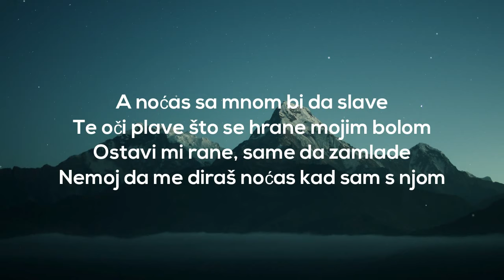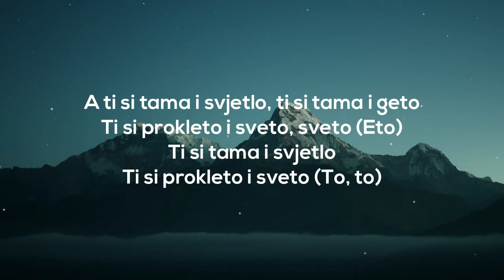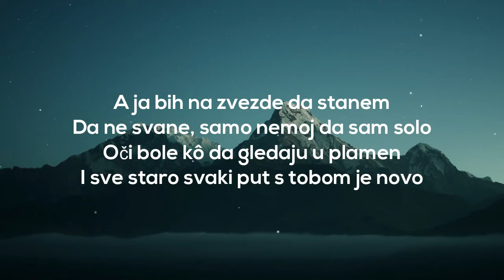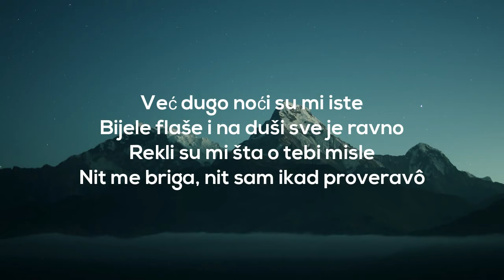Bijele Flaše - Jala Brat & Elena Kitić (Tekst/Lyrics)